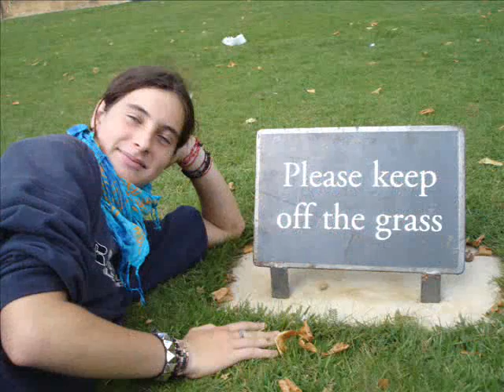nepatetické video o 5.A6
to je křeč